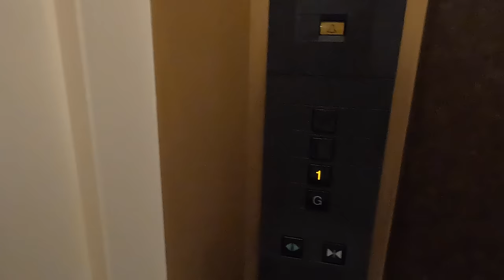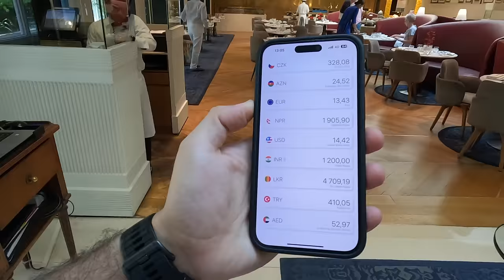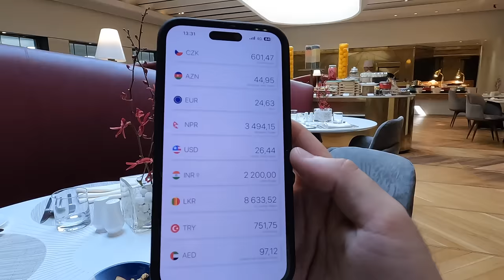₹10,000 Luxury Hotel - Is It Worth It? Kolkata, West Bengal, India 🇮🇳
Kolkata, often referred to as the "City of Joy," is a vibrant and culturally rich metropolis in eastern India. This unique city has been one of the most incredible and vibrant cities I have visited this year.

The city has a fascinating blend of history and modernity. It was the capital of British India until 1911, and remnants of its colonial past are still visible in its architecture. The city's colonial history, vibrant colors, yellow taxis, chaotic bazaars, and hospitality of Kolkata people make it a city that leaves a lasting impression on anyone who visits.

Was it really "City of Joy"? Absolutely. My videos will show even better images than I can describe😍🇮🇳

0:00 - Hotel Check-In;
12:52 - Hotel Room Tour;
22:24 - Hotel Gym Facilities;
28:27 - Fancy Buffet Lunch Experience;